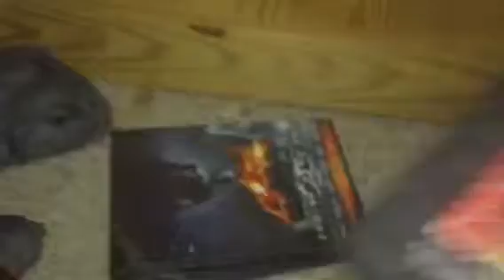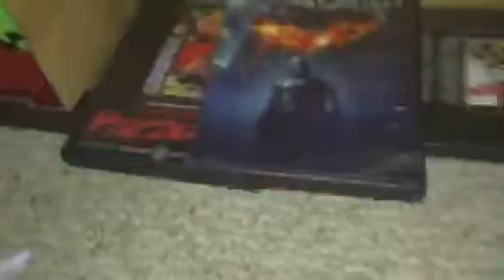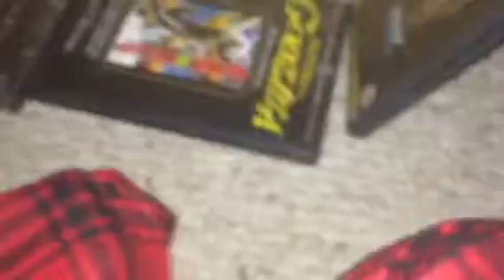Rogers movie tower